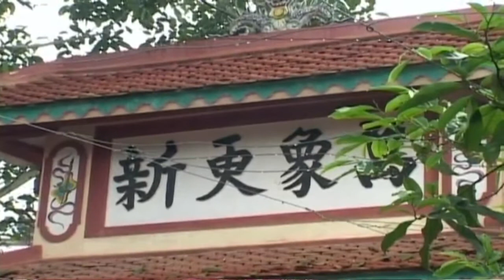Giá Cô bé - Thanh Đồng Bằng Linh